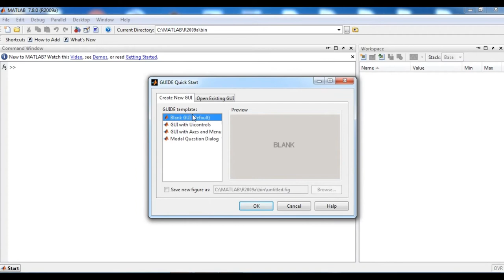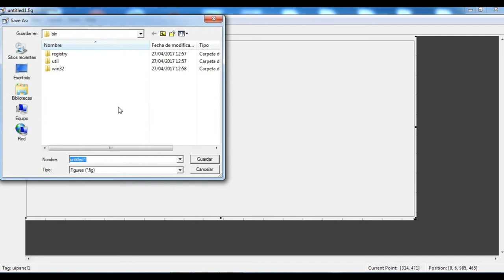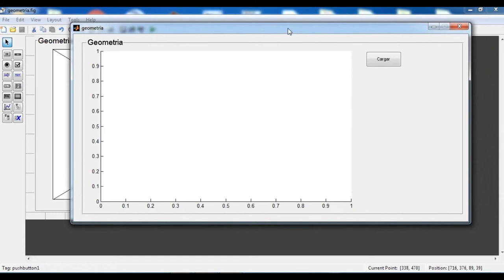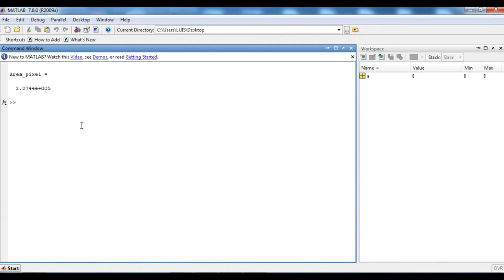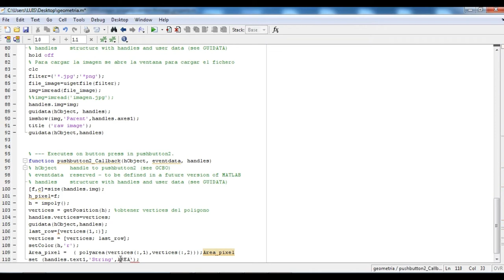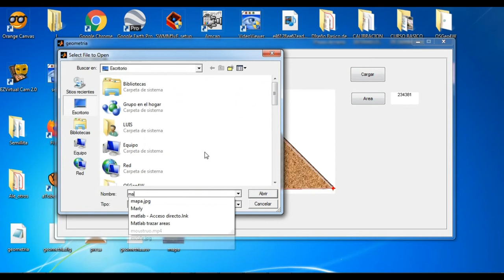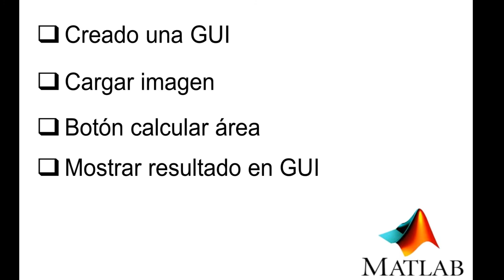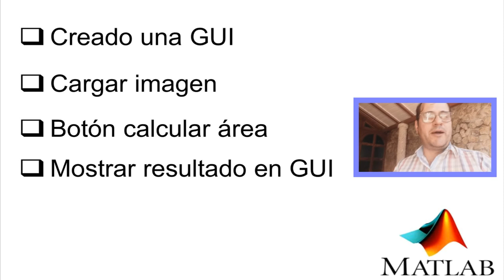Cargar Imágenes GUI - MATLAB Tutorial 1/3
HACEMOS una GUI (programa) en Matlab para cargar cualquier imagen y calcular el área de dicha imagen automàticamente. En proximos videos seguiremos mejorando este código con mas funcionalidades. El código lo puedes descargar en la parte III de la serie.